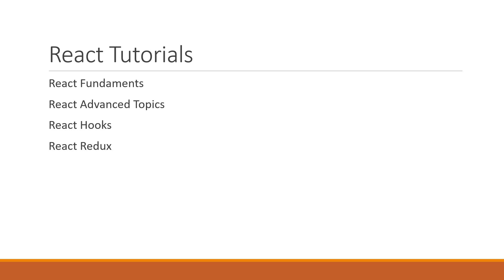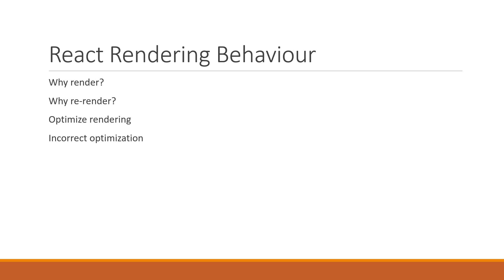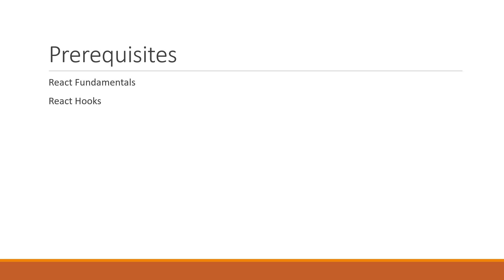React Render Tutorial - 1 - Introduction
This series will help you get a really good understanding of why react components render, why do they re-render, how to optimize rendering, and also point out a few incorrect optimizations.